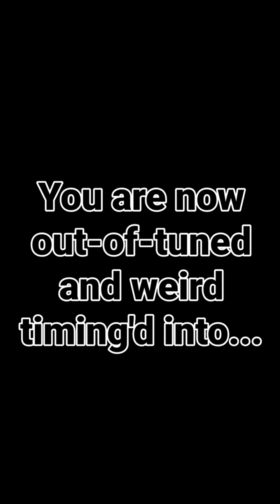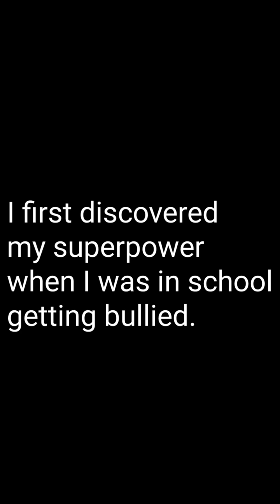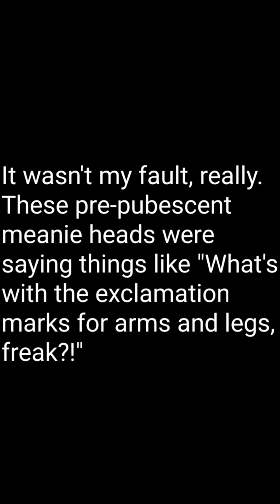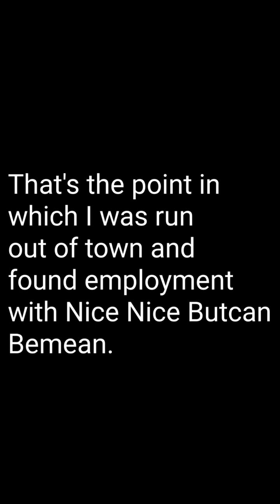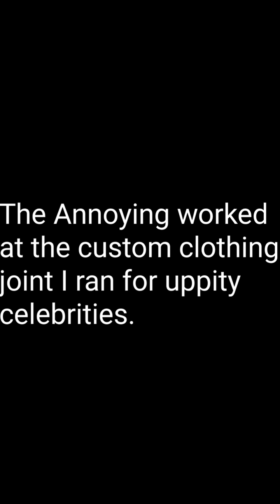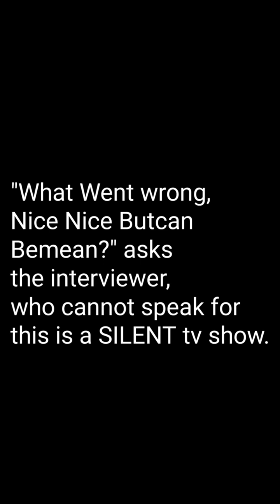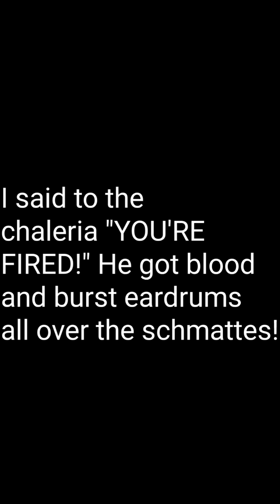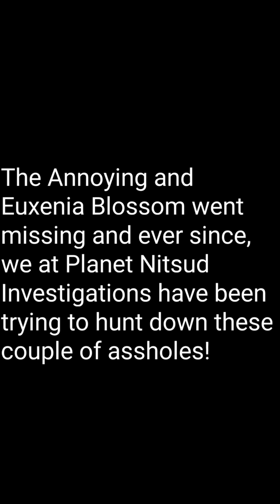episode 1, the ONLY ONE, of "please allow dustin lewit to have his own SILENT tv show"